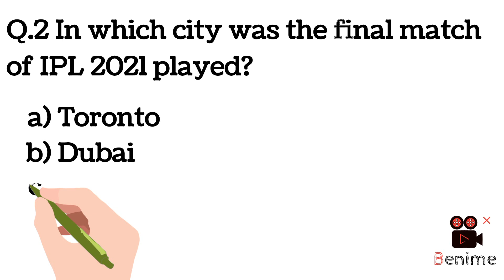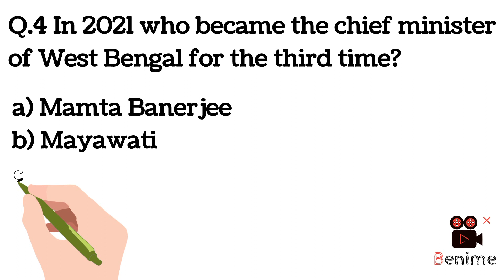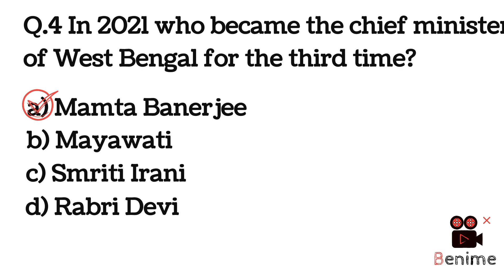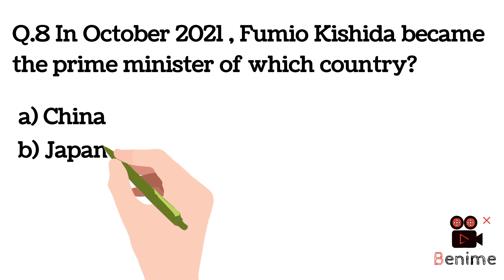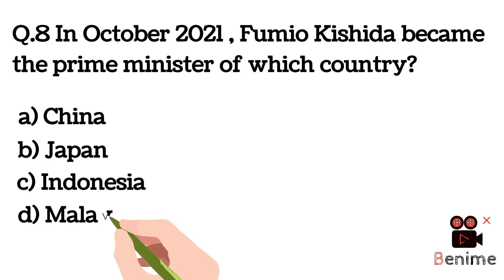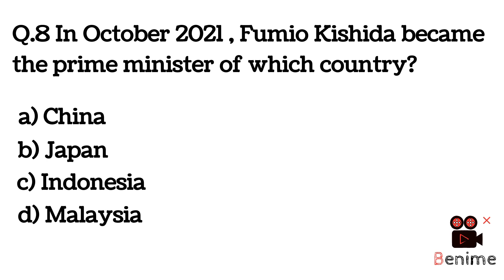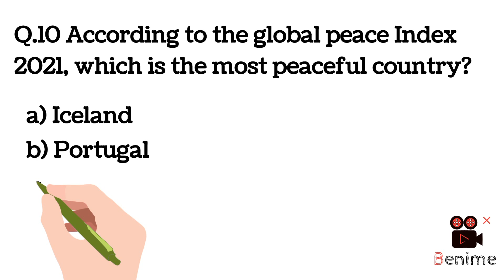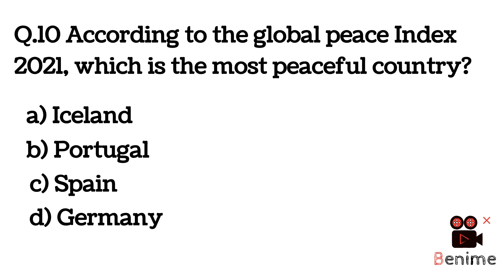Current affairs April to October 2021